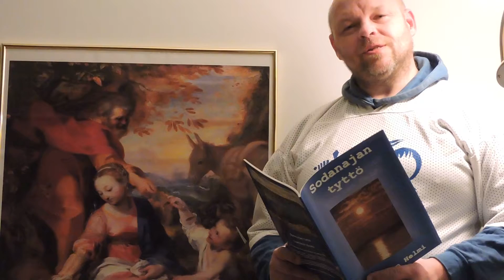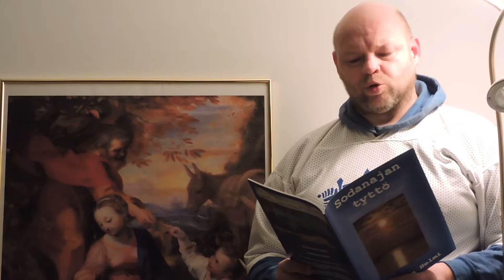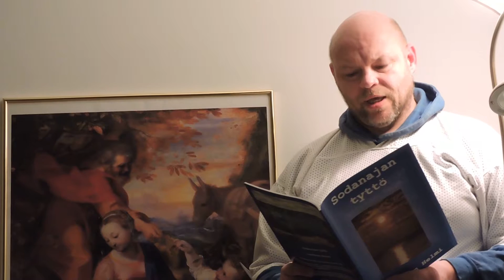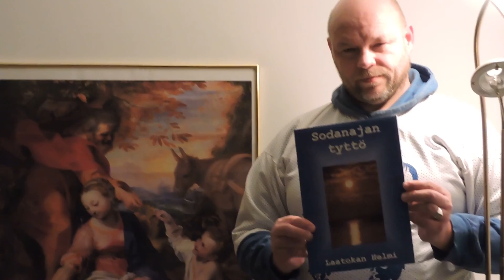Sodanajan Tyttö - Laatokan Helmi. 2014 Kansanrunoilija Timo Virtanen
Sodanajan Tyttö - Laatokan Helmi kunnioittaa suomalaisia äitejä, jotka joutuivat sodan aikana Neuvostoliiton hyökkäysten takia poistumaan kodeistaansa perheidensä kanssa. The Lion of Finland kirjoitti kirjan ja toteuttaa esitelmiä kirjoistaan ryhmille eri puolella kysele..voit myös tilata.